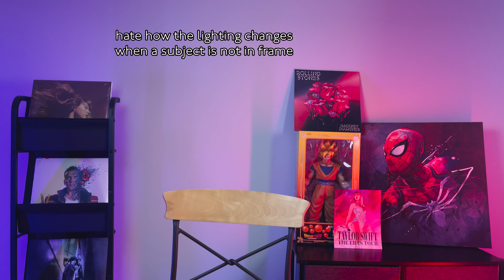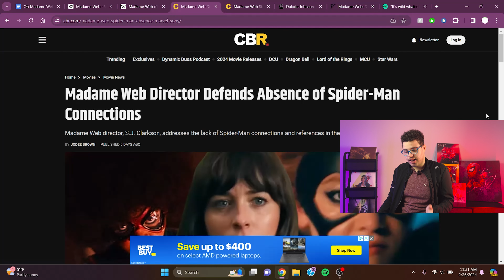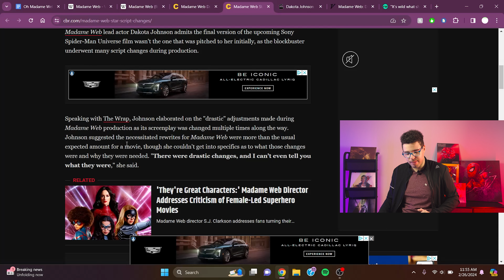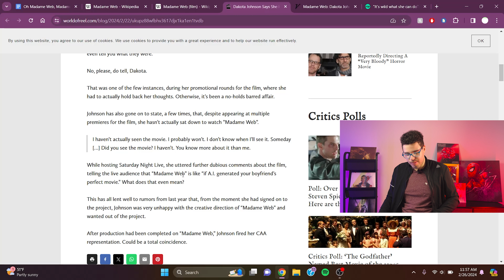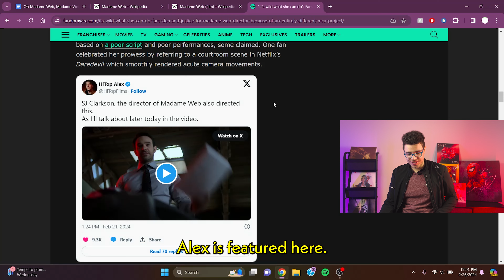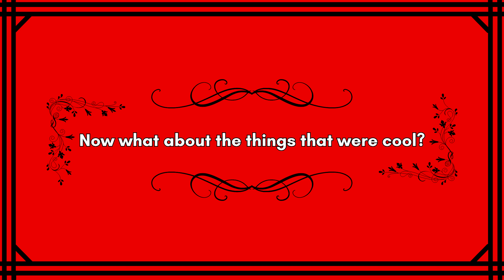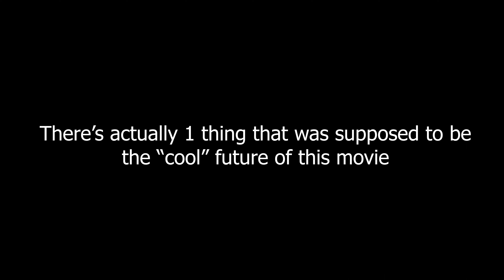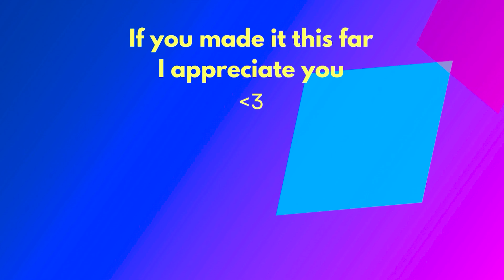Oh Madame Web, Madame Web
I was actually really looking forward to Madame Web when the movie was announced and got hype when the trailer released. Then I watched it and saw it had its faults which is pretty annoying after recent Marvel disappointments. From what I read, Dakota Johnson and S.J. Clarkson got done dirty and I hope Sony wakes up for once

𝙈𝙐𝙎𝙄𝘾
From the Madame Web Original Motion Picture Soundtrack in order of appearance:
Peru-73
O'Neil
Ezekiel
The Chase
Cassie is Leaving
We have to Go
The Message
Code Thirty
Aftermath

𝑪𝑯𝑨𝑷𝑻𝑬𝑹𝑺
0:00 - Intro
0:50 - Oh Madame Web
7:02 - Research Intermission
11:04 - What did I know about Madame Web?
12:41 - Now what about the things that were cool?
15:30 - Outro